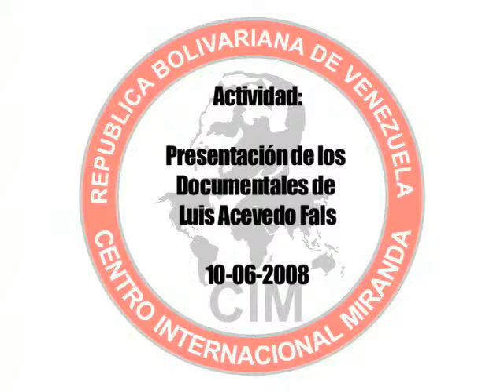Presentacion de los Documentales de Luis Acevedo Fals,Luis Acevedo Fals